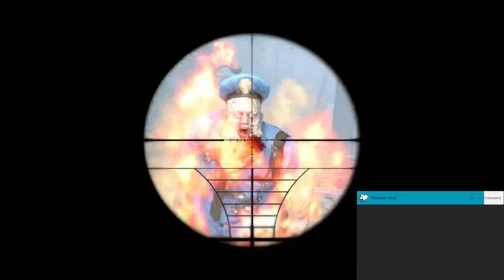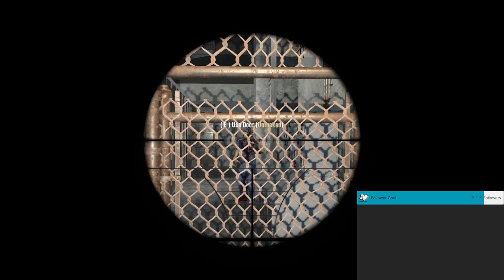[A21] 7 Days to Die Stream - 07-25-23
My 7 Days to Die stream of day 32-34 of my first playthrough of Alpha 21. Disaster struck and then we accomplished something major this stream!